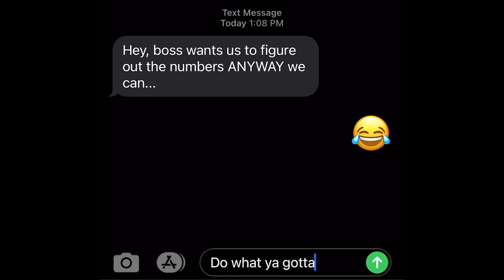Part 1 emojis trailer 3 1 3 21